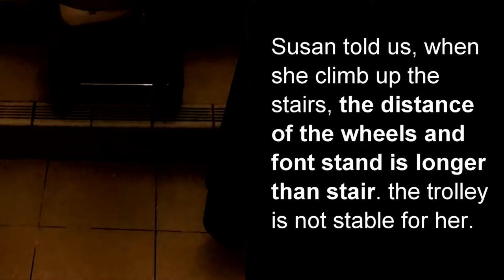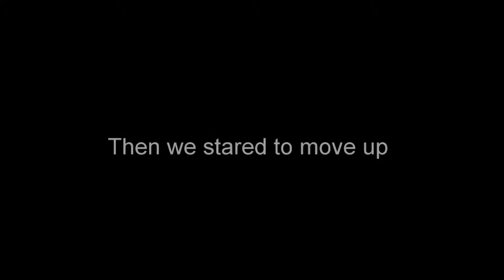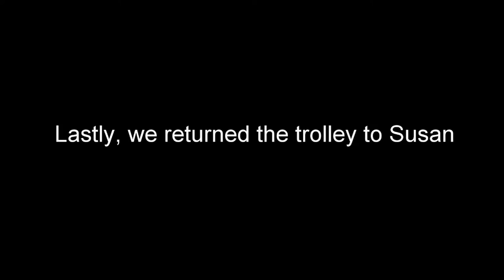Trolley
Susan's shopping trolley acts as a walking aid for her, but it's not stable on stairs.  The Fixperts from HKDI work with her to find a more secure solution.

Fixperts: Tung, Zhou, Snow, Pancy
Fix Partner: Susan
Fix Filmmaker: Tung, Zhou, Snow, Pancy
Education Institute: HDKI, China